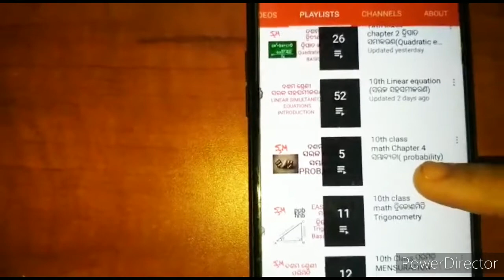10th class Ex-3 (a) No.-27 ସମାନ୍ତର ପ୍ରଗତି( arithmetic progression) in odia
10th class Ex-3 (a) No.-27 ସମାନ୍ତର ପ୍ରଗତି( arithmetic progression) in odia